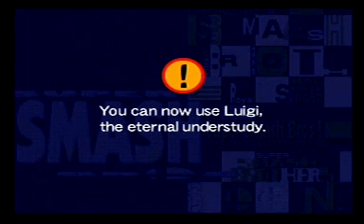Super Smash Bros.-Unlocking Luigi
Me Bertin248 unlocking Luigi on Super Smash Bros.